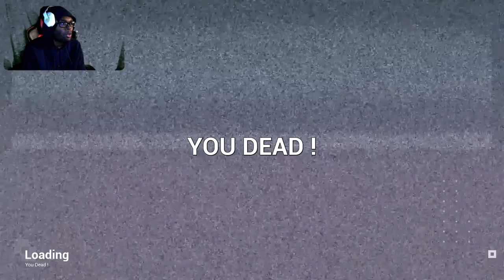Backrooms first time playin speedrun 01 Notrealre playin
deadpoolghgamer14
  / 16803375.  .
MJ) Insomniac
привет, йоу
1v1? for money fr coming Leaving soon!
epic
Notace9059
now lets reach 700subs

Creeper690
POWA Magic
links for viewers
-crazynerdgamer
  / crazynerdgame.  .